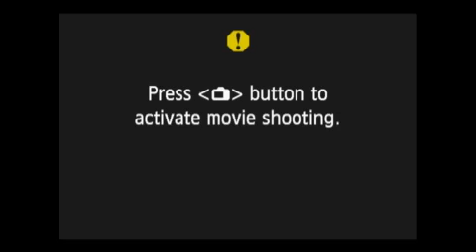An Earth Without People 31st July 2014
An Earth Without People Live hardware set